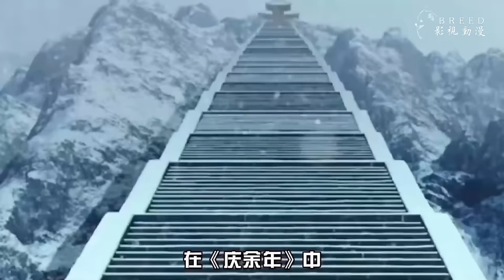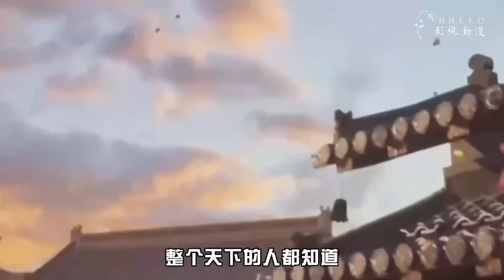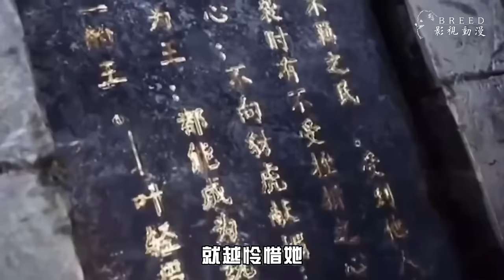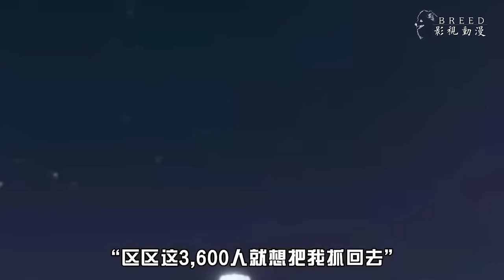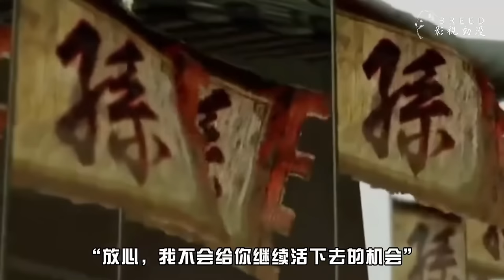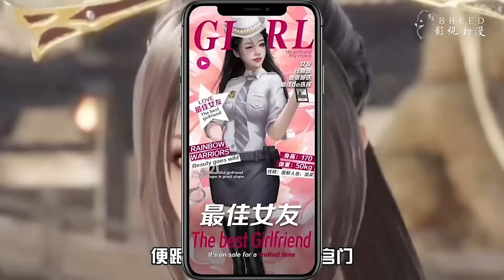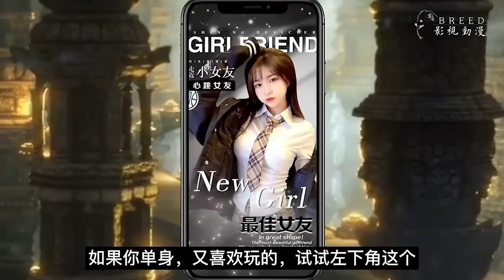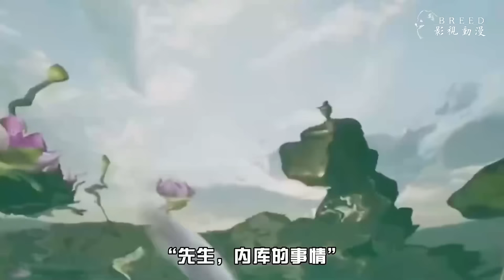一口氣看完《慶餘年》第三季【全】：慶帝死後留下兩件遺物，留言範閒：朕沒有錯！慶帝一拳打爆四顧劍身體，四大宗師毀了三個！範閒感受到慶帝是大宗師，霸道真氣真有人練成